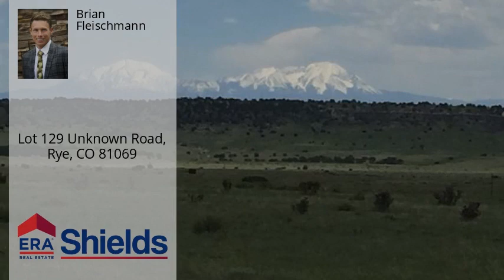Lot 129 Unknown Road, Rye, CO 81069 - MLS #8325360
Perfect Colorado rural getaway opportunity situated on a gently undulating 35+ acre lot tucked in between two cul-de-sacs and away from other homes in the area with electricity along the road at the property line. This perfectly located lot w/in Ghost River Ranch offers incredible views of the mountains including the Spanish Peaks. Outdoor adventures at your fingertips including but not limited to mountain biking and hiking. Build your dream home or use this lot for recreational use as a camp site or glamp in your camper, essentially maximizing the best landscape that Colorado has to offer. Incredible opportunity to maximize your lifestyle and enjoy the essence of Colorado!

Land - Rye, CO